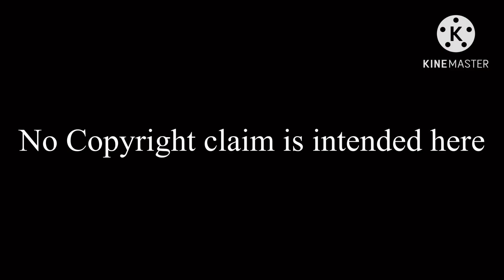The nerd’s reaction when the ghostbusters are coming back to universal(Avgn Comic Dub animation)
As you may know,this is my very first comic dub animation that I uploaded to my channel,so enjoy my very first comic dub animation,and also I heard about the ghostbusters coming back to universal Orlando sooo…yeah.